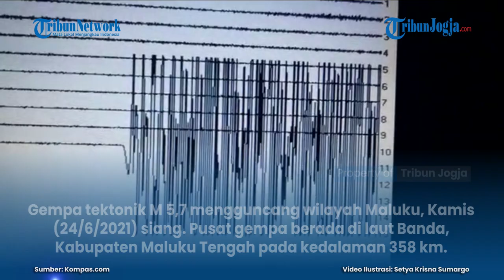GEMPA M 5,7 DI LAUT BANDA MALUKU, TIDAK BERPOTENSI TSUNAMI, INI PENJELASAN AHLI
Gempa tektonik M 5,7 mengguncang wilayah Maluku, Kamis (24/6/2021) siang. Pusat gempa berada di laut Banda, Kabupaten Maluku Tengah pada kedalaman 358 km.

Berdasarkan data dari Stasiun BMKG Ambon gempa tersebut terletak pada koordinat 6,04 Lintang Selatan dan 128,34 Bujur Timur.

Atau tepatnya berlokasi di laut pada jarak 242 km arah timur laut Kabupaten Maluku Barat Daya, pada kedalaman 358 km...

Penulis : Kontributor Ambon, Rahmat Rahman Patty
Editor : Pythag Kurniati
Editor Video: Afifudin (fif)

Artikel ini telah tayang di Kompas.com dengan judul "Gempa M 5,9 di Laut Banda Maluku, Tidak Berpotensi Tsunami, Ini Penjelasan Ahli", Klik untuk baca